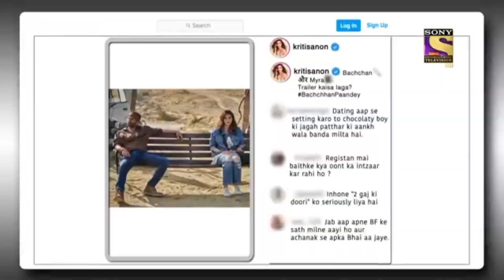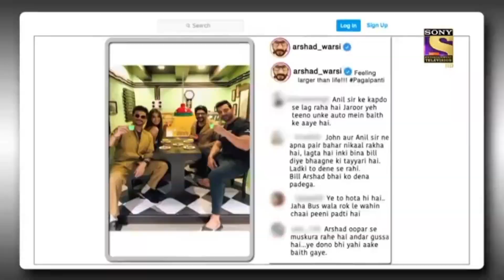The Kapil Sharma show।The Kapil Sharma show khan Sir।The KapilSharma show Mani Meraj Comedy।Sd Romiy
Satya Raj

I'm on Instagram as @pushpa309raj. Install the app to follow my photos and videos.

✦Mr Sd Facebook Page

✦ Tikki Short Video Link

✦ Moj Short Video Link

✦ Josh Short Video Link

💌😆🏩 About Me (मेरे बारे मे)💌✍️😆🏩

🙏नमस्कार आदाब असलमालैकुम शस्त्रीकाल🙏
हम सद्दाम राजा आपका अपने चैनल SD VIDEOS SADDAM पर आपका हार्दिक स्वागत अभिनंदन एवम् बंदन कर रहल बानी आपके प्यार के बिना हम अधूरा बानी आप लोग ज्यादा से ज्यादा प्यार देके हमरा के आगे करी अगर आप लोग भोजपुरी माटी से प्यार बा और आपन भोजपुरी भाषा के जागरूक करल चाहत बानी त हमनी पर ऐ सही प्यार बनवले रही यह चैनल पर आपके दिल के दर्द आपके नयन के सुख और आंशु की बहाव से जुडल हर गम वीडियो मिली नया से नया दर्दभारी वीडियो देखे खातिर चैनल के सब्सक्राइब करके अपन प्यार देही जा और एक बात वीडियो के शेयर लाइक और कमेंट जरुर करी जा धन्यवाद .!

💋Love u My All friends I will u Happy an ur all life I prayed to God you must always happy
And 😀 Keep your smile Thanks for Watching My Video That U Support Me I progress  our channel If U help me that one day improve our self and grow our channel

---🚫 फेक स्ट्राइक न दे 🚫

इस वीडियो पे फेक स्ट्राइक ना दे वर्ना करवाही की जायेगी स्ट्राइक देने से पहले हमे ईमेल अवश्य करे
                             धन्यवाद

Such as criticism, comment,news, Reporting, teaching,scholairship,
Permitted by mm copyright statute
Might otherwise infringing.
Non-profit educationalor personal
Use tips the balancein favor of

SD VIDEOS SADDAM by Uttar Pradesh